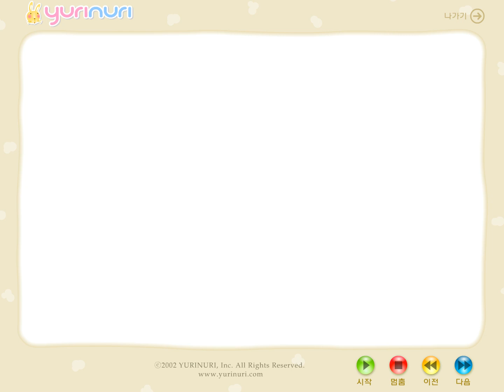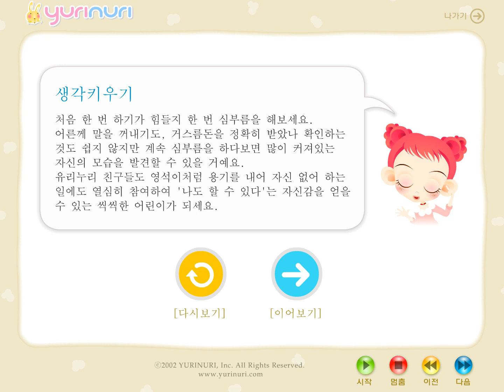[ 창작동화 ] 심부름을 잘해요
동화,동요,놀이,학습 등  무료 온라인 유아 체험학습 사이트 유리누리 의 유튜브채널 입니다.
0세~9세 대상의 유아들을 위한 다양한 학습내용 및 지능 발달 프로그램 으로 동화,동요,창의,영재학습 으로 구성된 온라인 무료체험 채널입니다
무료 콘텐츠 로 꾸준히 업데이트될 유리누리 됩니다.

(Flash Animation Fairy Tale)
About 250 Multimedia Animated Fairy Tales: Created Fairy Tales, Korean Folktales, Foreign Folktales, English Fairy Tales, Classic Tales, Created Children's Poetry, Picture Books, etc.

 ( Flash Animation Children's Song )
Around six hundred fabulous collections of children's songs: Korean children's song, English children's song, Children's Songs Listening Café, Musical Score Downloading, etc.

(  Online Genious Learning )
Left Brain Learning, Right Brain learning, Korean Language Learning, Mathematics Learning. English Language Learning, etc.